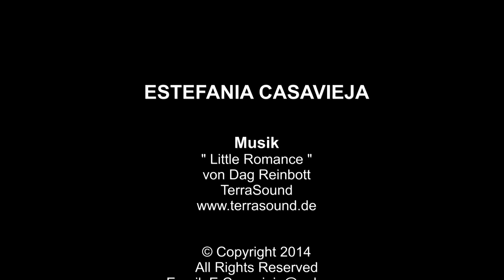STADTHAGEN Stadt der Weserrenaissance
Stadthagen wurde 1220 vom Schaumburger Grafen Adolf III. von Holstein-Schaumburg gegründet. Als Residenzstadt im 16. und 17. Jh., also in der Epoche der Renaissance, erlebte Stadthagen eine besondere Blütezeit. Viele Bauwerke Stadthagens zeugen noch heute davon.

Textquelle:
Flyer „STADTHAGEN SEHENSWERT"

Musik
" Little Romance "
von Dag Reinbott
TerraSound